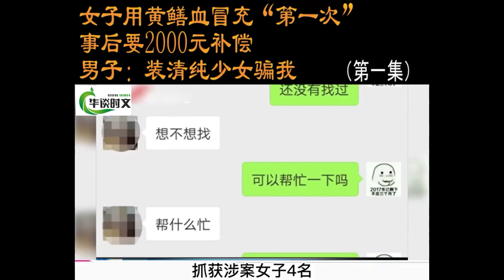女子用黄鳝血冒出“第一次”，事后要2000元补偿！